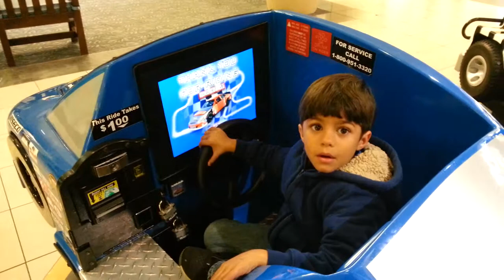Jaanshair driving his NASCAR simulator